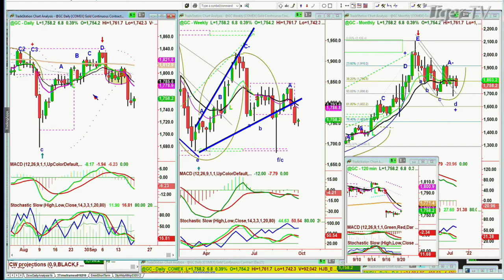September 20th, 10AM Market Update on TFNN - Educating Investors